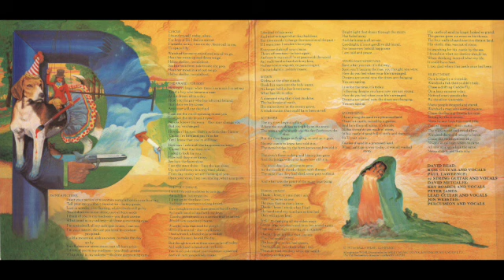FANTASY - PAINT A PICTURE - FULL ALBUM - U. K. UNDERGROUND - 1973